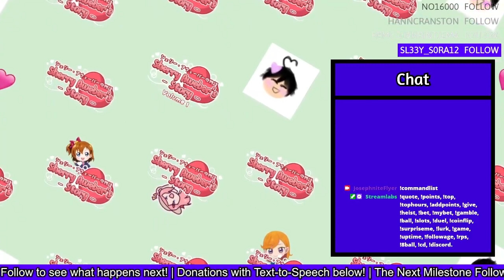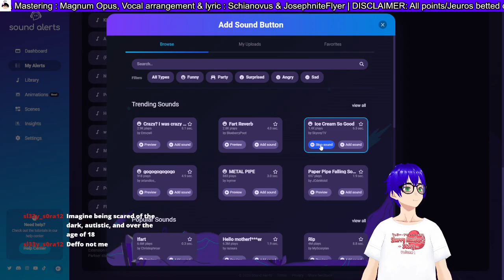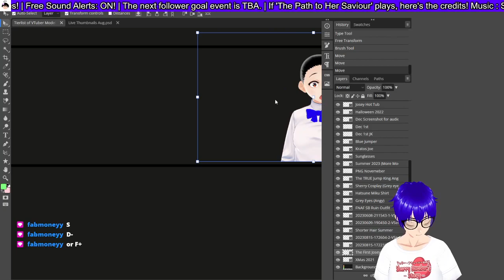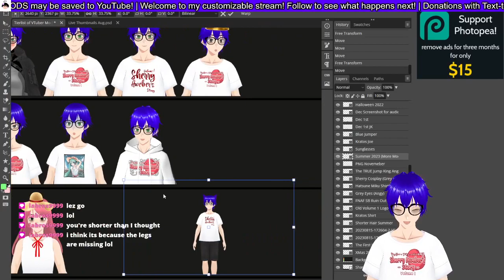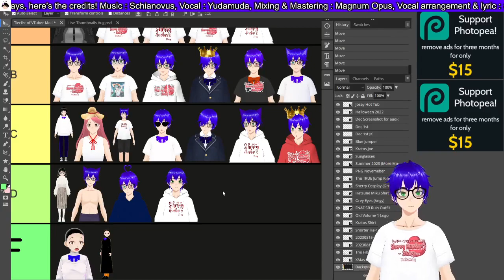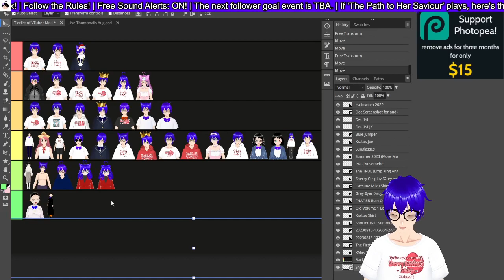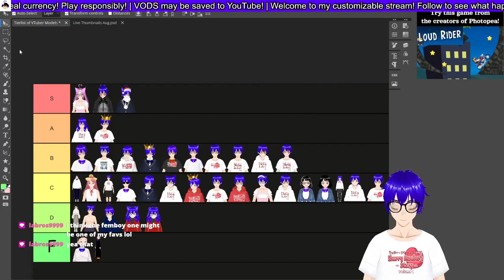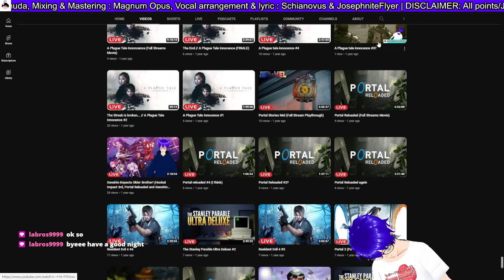Tier-listing most of my VTuber Models!